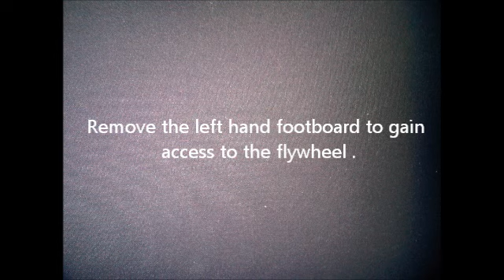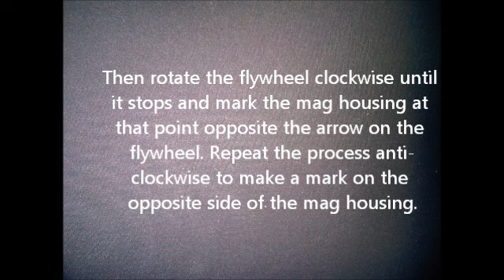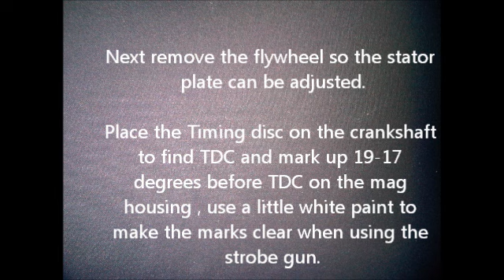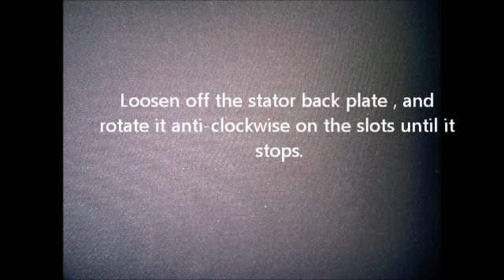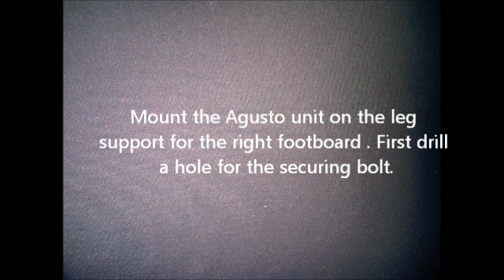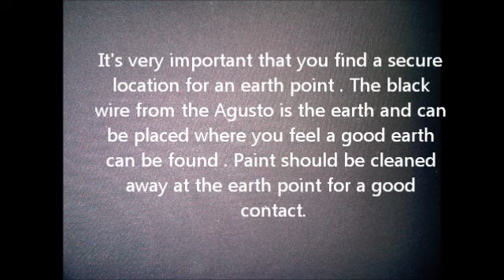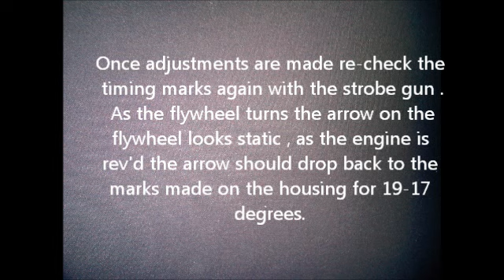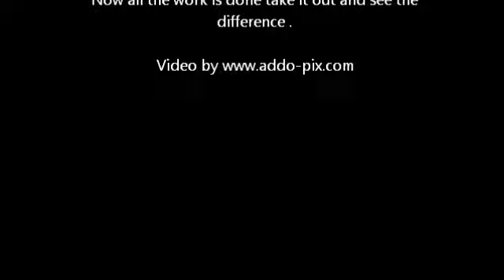Agusto-update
fitting an Agusto advance /retard unit to a Lambretta